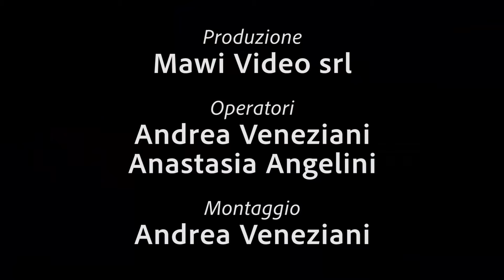Ballabio Andrea 2020 Gara 7